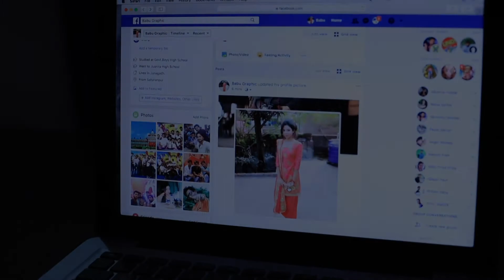Nazm Nazm |Ayushmann Khurrana & Rajkummar Rao | Arko